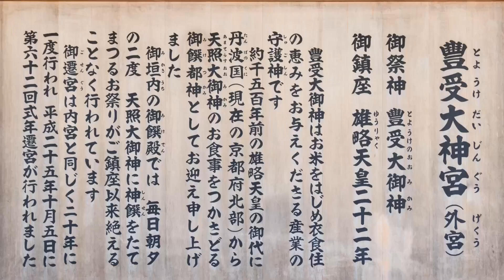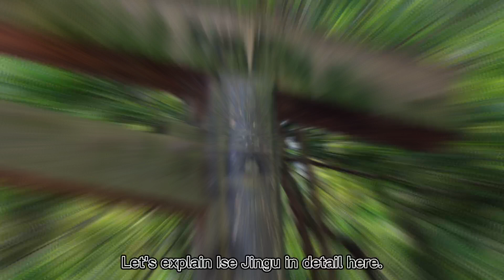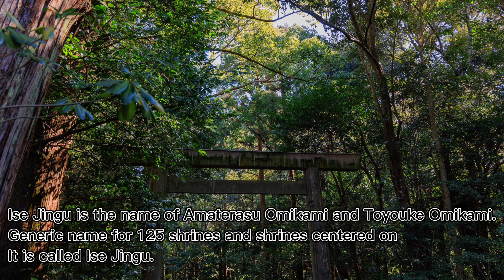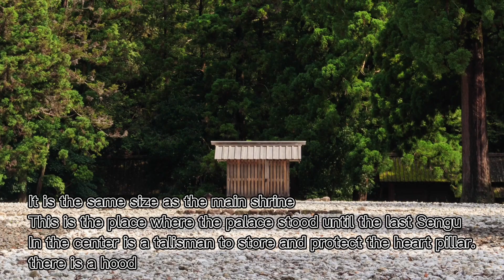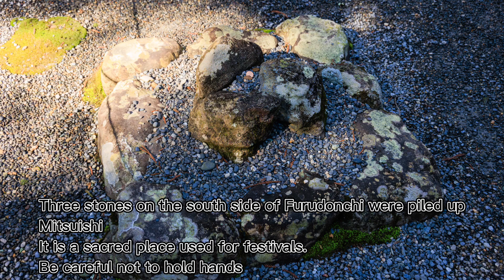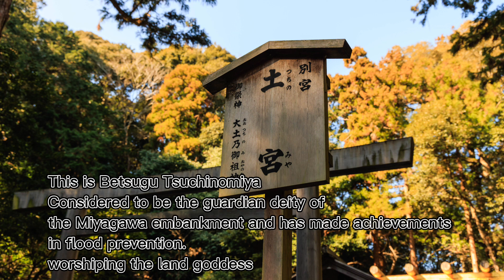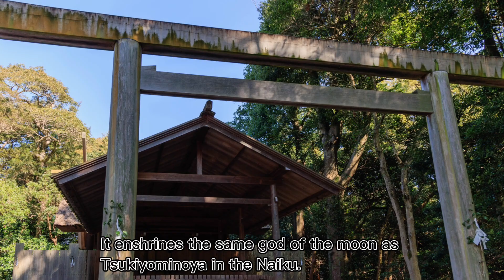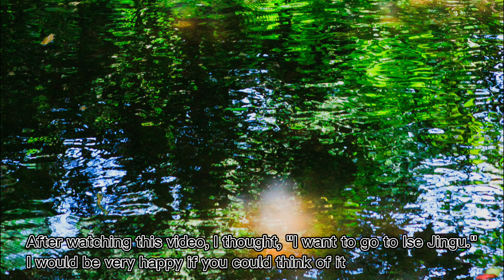Introducing the good points of Mie Prefecture‼️Ise Grand Shrine Geku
Please enjoy the good points of Mie Prefecture like a video photo collection.
This time we will introduce Ise Jingu Geku in Ise City, Mie Prefecture.

Photos from Mie Prefecture and neighboring prefectures are being updated daily on Instagram! ️